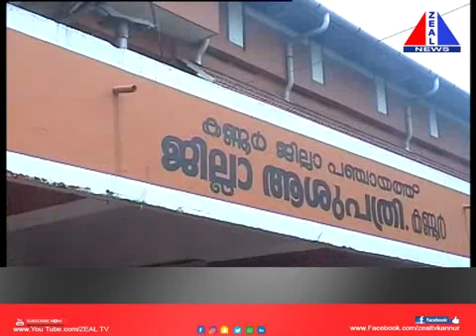റിമാൻഡ് തടവുകാരനെ നാദാപുരത്ത് നിന്ന് പിടികൂടി